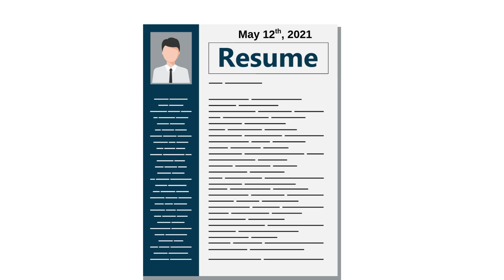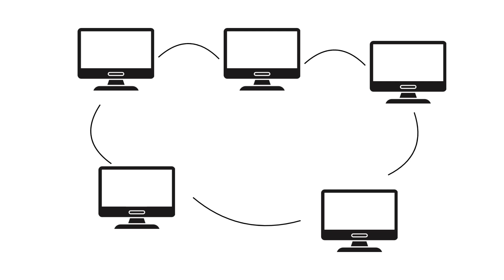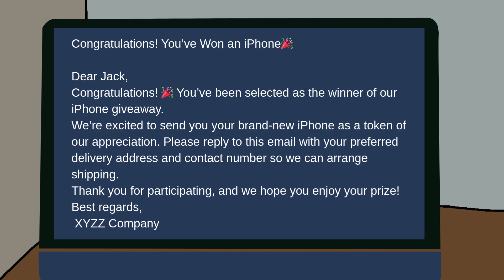What Really Happens When You Don’t Update Your Antivirus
Ever wondered what really happens if you don’t update your antivirus?
Skipping those updates might seem harmless, but it could leave your computer wide open to viruses, malware, spyware, and even hackers who know how to exploit outdated protection. In this video, we’ll break down why antivirus updates are so important, what risks you face when you ignore them, and how cybercriminals take advantage of old security gaps.

Stay safe online — watch till the end to learn how to protect your devices the smart way!